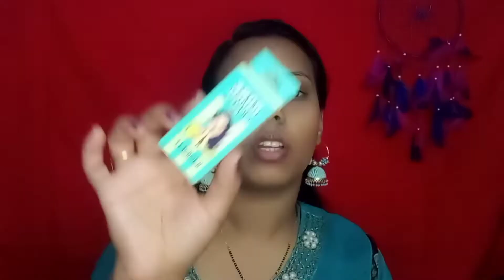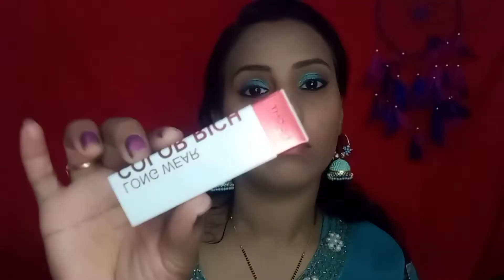insights cosmetics one brand makeup look ll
nqira fashion